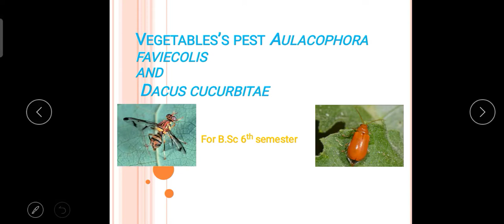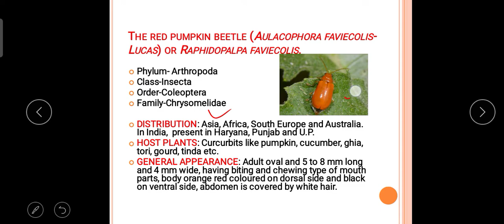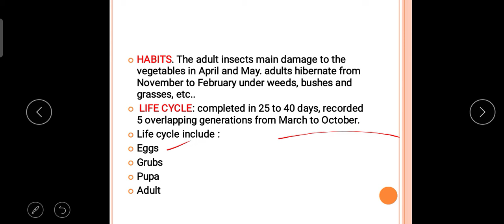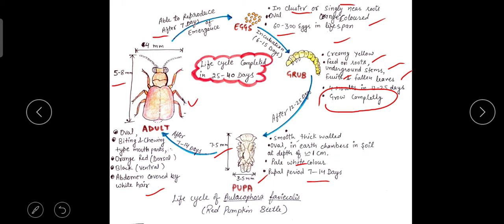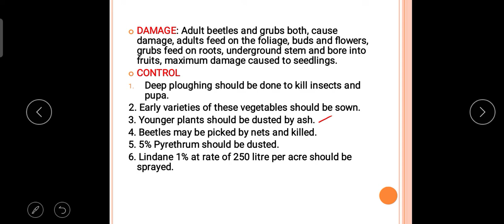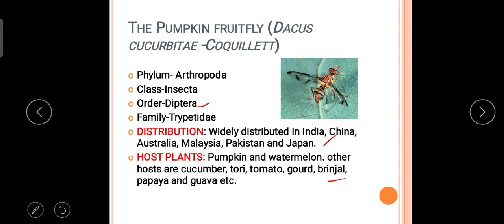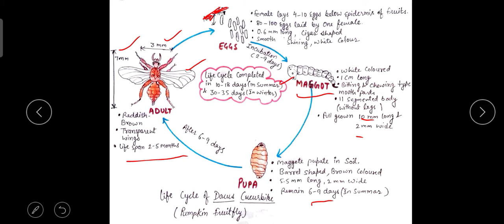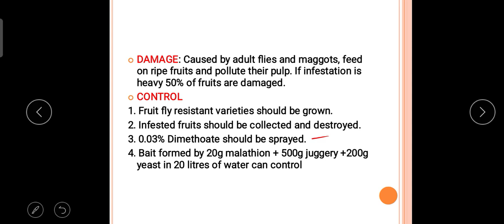vegetable Pest part-1 Red pumpkin beetle and pumpkin fruitfly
coloured self explanatory diagram of life cycle of the Pests